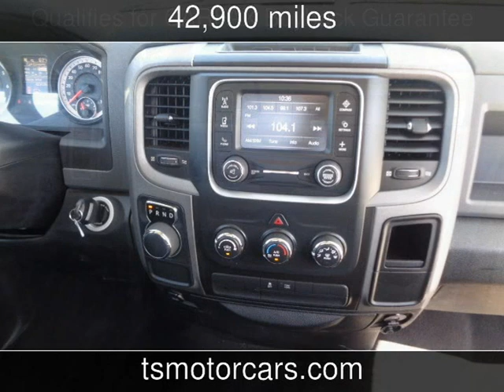2014 Ram 1500 Tradesman Used Cars - Houston,TX - 2017-05-31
See more details about this used car This 2014 Ram 1500 Tradesman with 42,900 miles is for sale at Texas Star Motors.